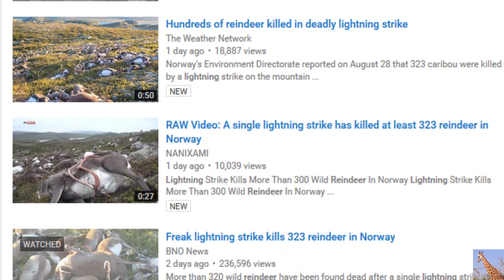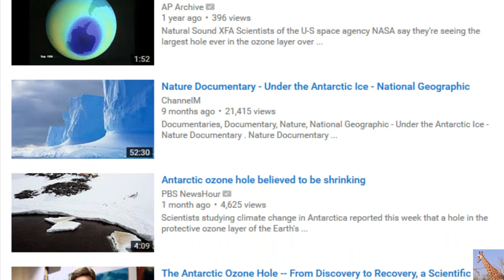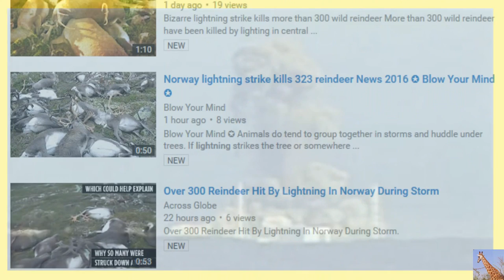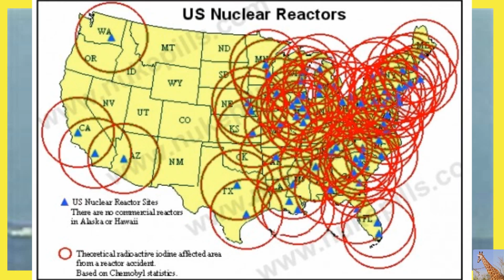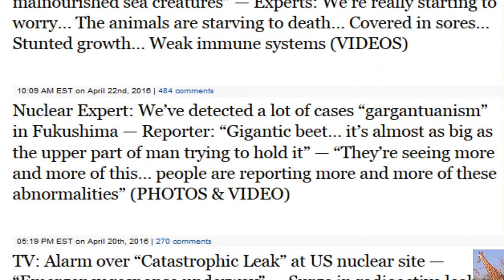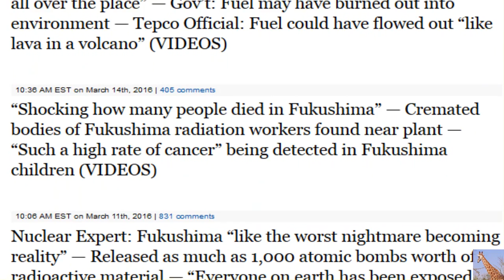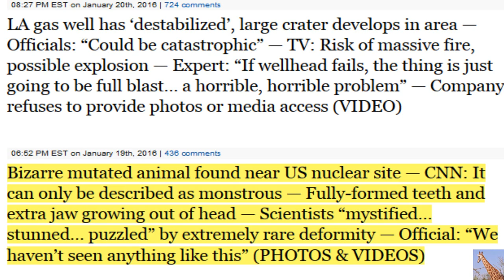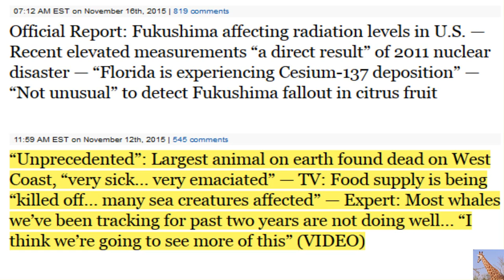Breaking news from Fukushima: number of deaths on the increase